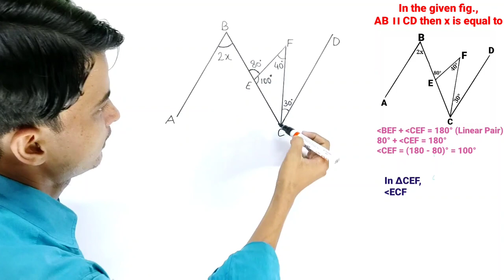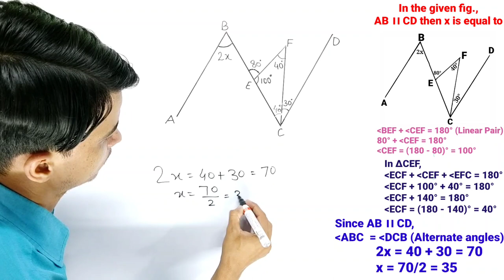In the given figure, AB ।। CD then x is equal to । Find the value of x । X is equal to । TMS ।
In the given given figure, AB ।। CD then x is equal to । Find the value of x । X is equal to । TMS ।